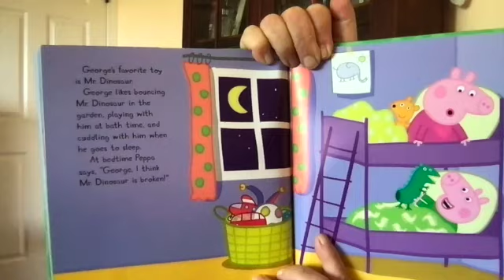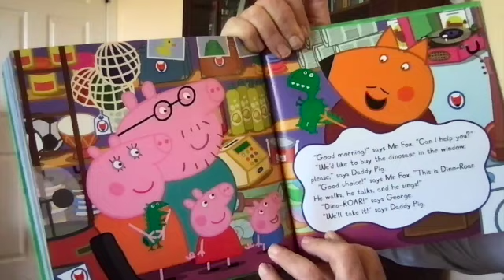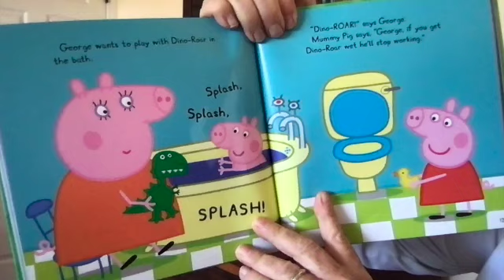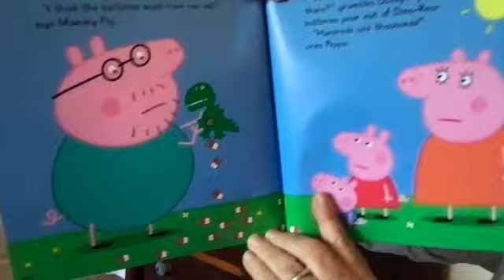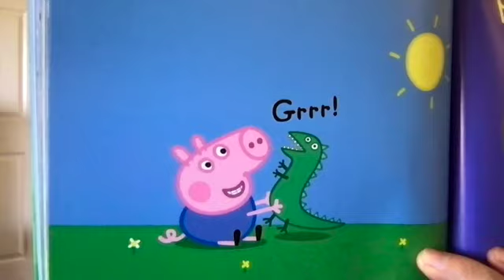Peppa's Storybook Collection: George's New Dinosaur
Mr. Bruce reads "George's New Dinosaur" from Peppa's Storybook Collection